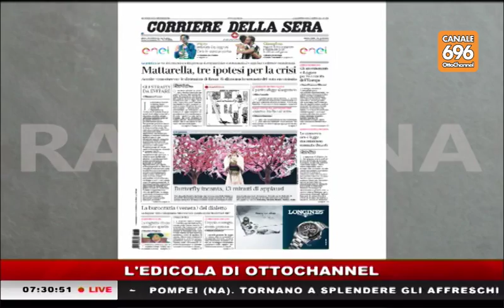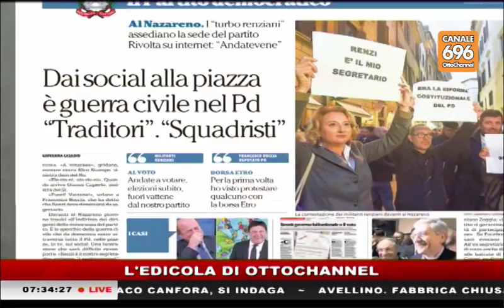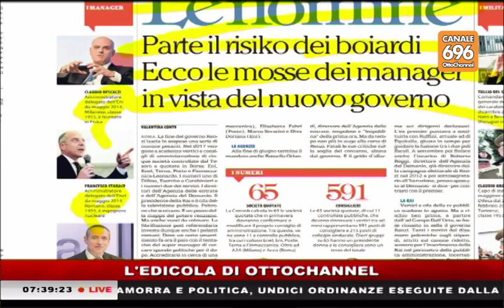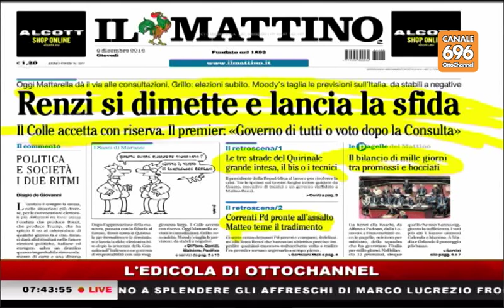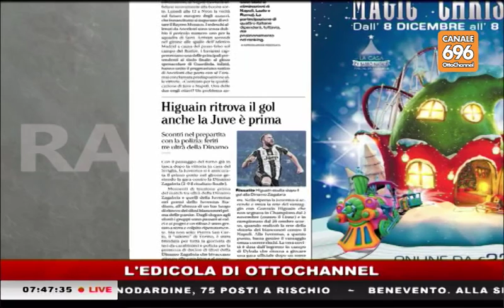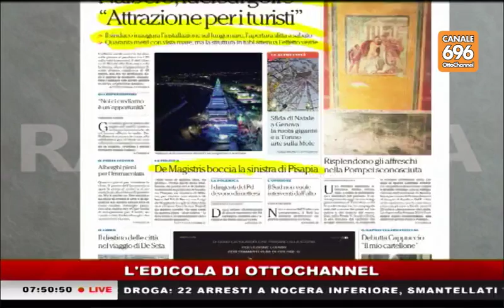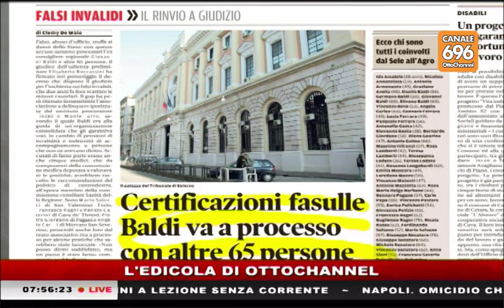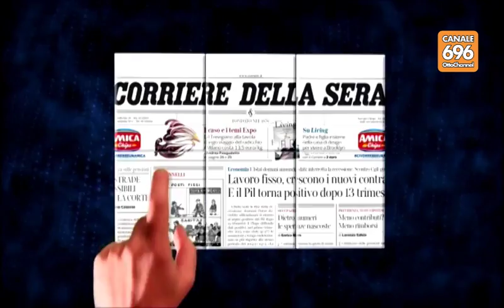rassegna stampa 20161208